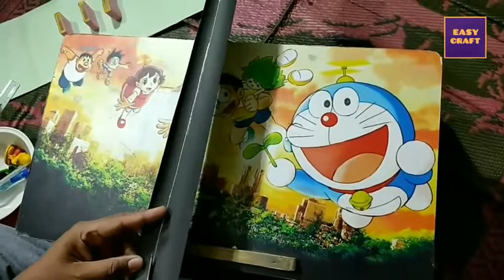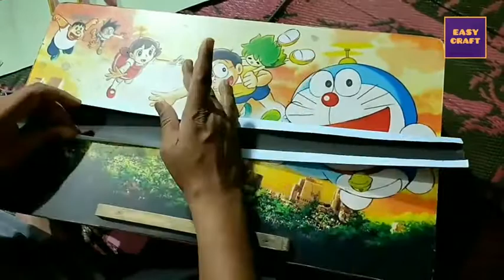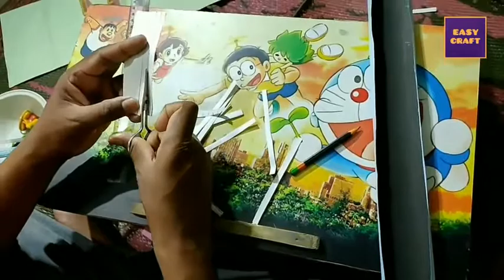DIY Bridge | paper bridge | how to make Easy Paper bridge Simple Paper Art | Paper craft for school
Bridge making for kids at home made from paper.